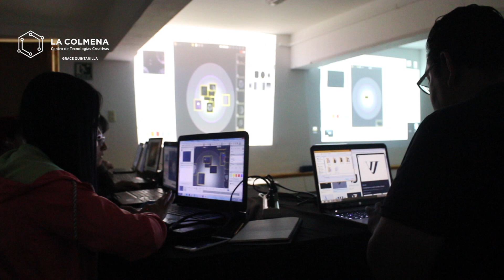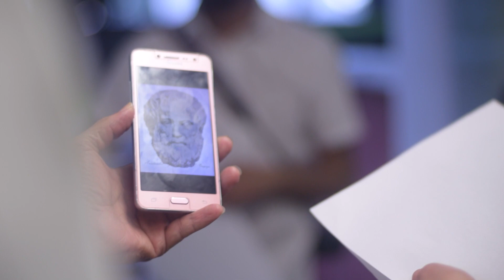¿Qué es la Cultura Digital?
Salvador Chávez, Coordinador General de La Colmena: Centro de Tecnologías Creativas Grace Quintanilla nos habla sobre la cultura digital.